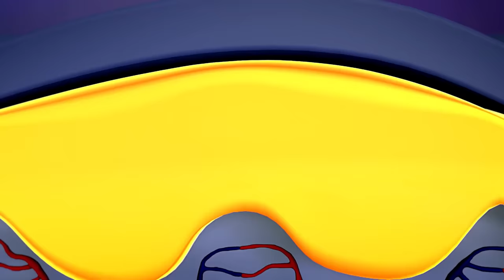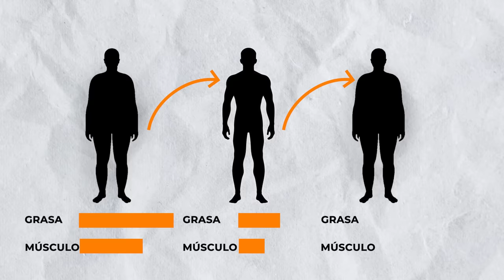EVITA EL EFECTO REBOTE LUEGO DE PERDER GRASA/PESO!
Estar en un proceso PÉRDIDA DE GRASA es de ser cuidadoso!  Aunque es la meta fitness más común es en la que más se cometen errores que pueden no solo retrasar nuestro proceso sino poner en riesgo nuestra salud física y mental. No es fácil! y como todo, cada proceso tiene sus complejidades para las cuales debes estar preparado tanto física como mentalmente! El EFECTO REBOTE es una realidad y aquí te explico cómo evitarlo para sostener esos resultados en el tiempo!

ENTRENA CONMIGO! ALIMENTACION PERSONALIZADA ANUAL O TRIMESTRE + MIS ENTRENAMIENTOS A TRAVES DE MI APP
Mas info en historias destacadas de Instagram!